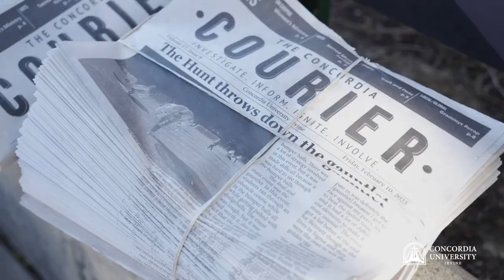Communication Studies at Concordia University Irvine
Our communications faculty share what communication studies major will experience at Concordia University Irvine. Students will study human interaction in all contexts: interpersonal and family relationships, small groups, intercultural associations, organizations, and the media. They will also study the very skills today’s employers are looking for — like critical and analytical thinking, problem-solving, and team building, as well as oral, written, and interpersonal communication skills.